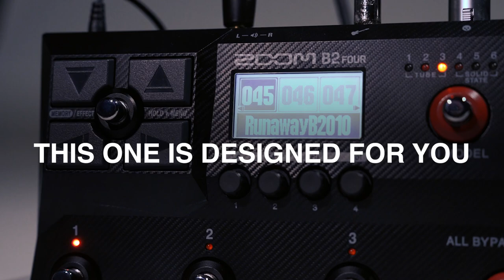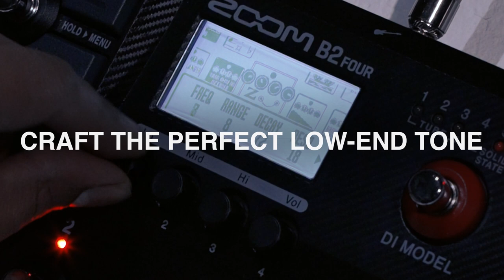Introducing the Zoom B2 Four - Featuring Alex "Busby" Smith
Zoom unveils the B2 FOUR Amp and Effects Emulator

Zoom is delighted to announce the B2 FOUR Amp and Effects Emulator. Designed specifically for bassists, the B2 FOUR combines unique features derived from our highly acclaimed B6 flagship processor with Zoom's latest technological advancements. The B2 FOUR takes amp modeling to the next level as each of the 11 faithfully reproduced models of classic bass amps are now built with Zoom’s new innovative Multi-Layer IR technology, first used in our G2 FOUR. As with the Zoom B6, the input impedance of the B2 FOUR can be switched, allowing the use of electric basses and acoustic basses or double basses with pickups. The DI box emulation, also derived from the B6, lets you choose between six DI models that recreate the sound of world-class direct boxes.
Zoom’s new cross key navigation switches help you control the pedal using just your feet and with the Guitar Lab App for iOS and Android it is easier than ever before to create your own signature sounds from over 100 different effects with up to 5 to be used simultaneously. The B2 FOUR also includes an on-board rhythm machine with 68 pattern and a 60 second built in looper for songwriting or to add layers to any performance.
And when connecting the B2 FOUR to your computer or smartphone via USB you can record with your favorite effects and amp models.
Preloaded with 250 presets, each patch recreates the sound of an iconic song from the 50’s to today to provide bassists with more tone variations than ever before
The B2 FOUR will ship in Q3 2023.

B2 FOUR Features

 • 6 integrated DI models: 3 tube and 3 transistor emulations
 • 11 amp/cabinet models with newly developed Multi-Layer IR
 • 11 preamp emulation  (including 3 ZOOM originals)
 • 85 bass effects including modeling of famous boutique pedals
 • Analog input circuit with outstanding response in the low end
 • Use up to 5 effects simultaneously
 • 250 preloaded patches with sounds replicating bass tones from
                the 50’s to today
 • 300 total patch memories
 • Additional effects/patches can be installed, edited, and backed
                up from the "Handy Guitar Lab" app for iOS and Android.
 • 60 second Looper function
 • 68 rhythm patterns that can be played in sync with the looper
 • USB port for Handy Guitar Lab connection, 2-in/2-out audio
                interface and firmware updates